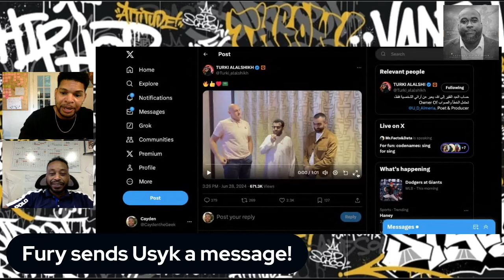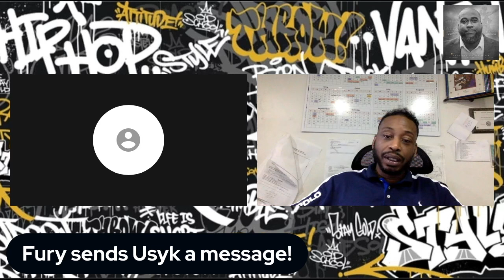Tyson Fury Sends Important Message To Usyk!